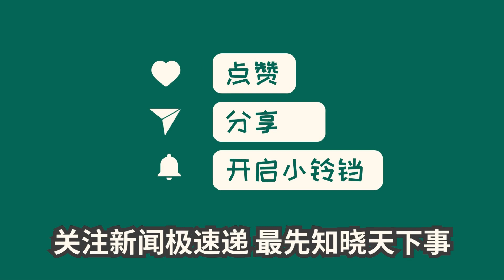中国新闻01月04日01时：世乒联男子总决赛：男单8强诞生！国乒5胜1负 王楚钦迎战张本智和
北京时间1月3日晚，乒乓球WTT男子总决赛男单八强全部出炉。国乒五大主力樊振东、王楚钦、马龙、梁靖崑、林高远全胜过关，但小将林诗栋遗憾不敌德国的邱党。与此同时，张本智和、阿鲁纳也顺利过关，将向中国队发起挑战。其中樊振东凭借一场惊险的比赛险些被爆冷门，马龙则以轻松的姿态战胜了对手。接下来，张本智和将挑战王楚钦，阿鲁纳将迎战樊振东，邱党将对阵梁靖崑，马龙与林高远将上演遭遇战。让我们继续为中国队加油吧！